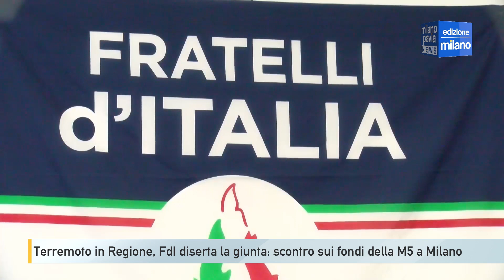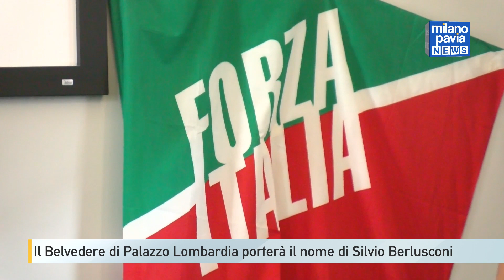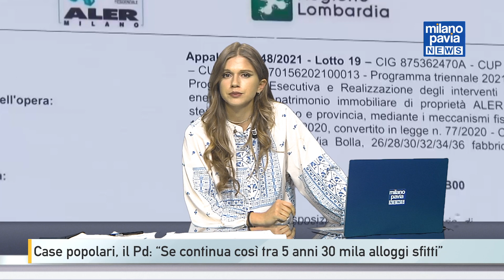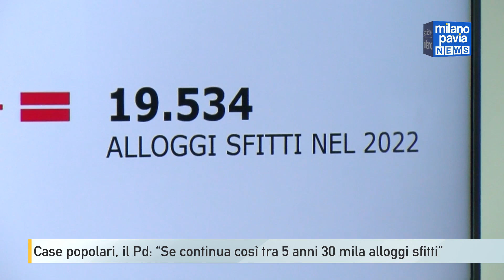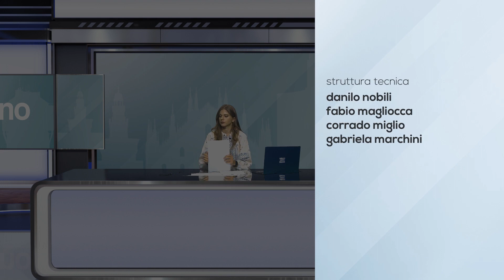Milano Pavia NEWS – edizione MILANO - 19 giugno 2023